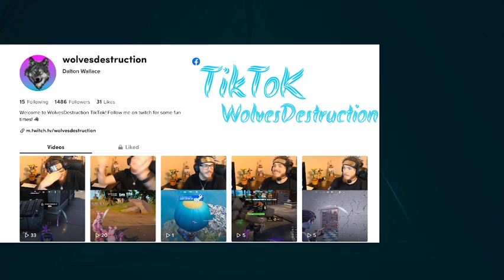Special stream when wolfmommie joins!!